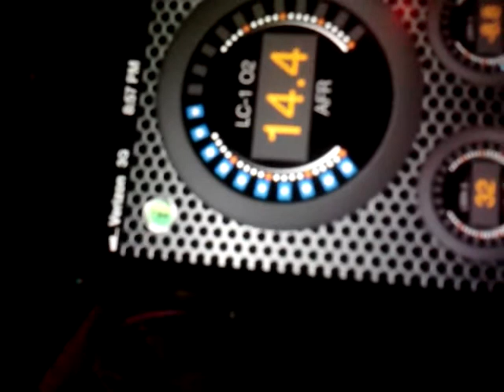ARD Tuning Ultraviolet tune with RZ Design 16G kit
ARD Tuning test run with RZ Design development car at 13psi. White injectors at 3.5 bar FPR.